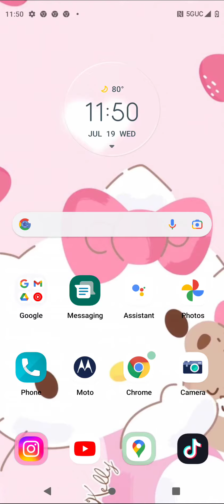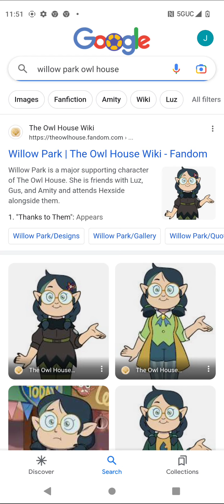WILLOW PARK FROM THE OWL HOUSE RANT!!! BY JOSE CORRAL 2020HL IN 2023